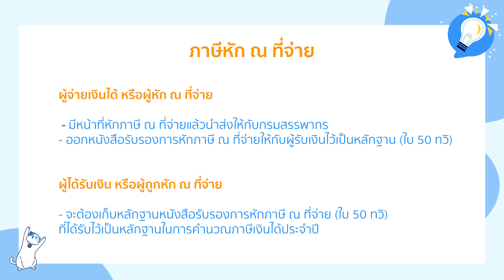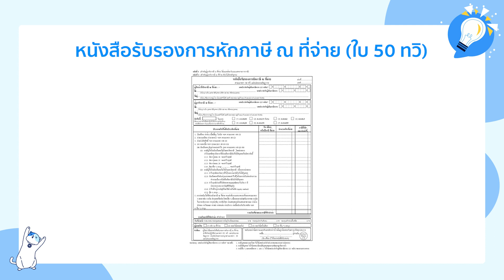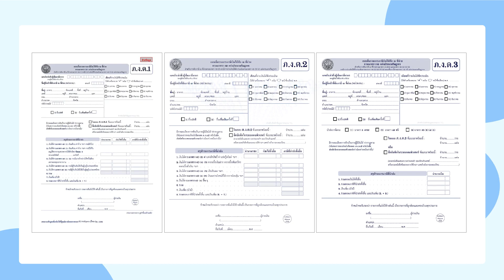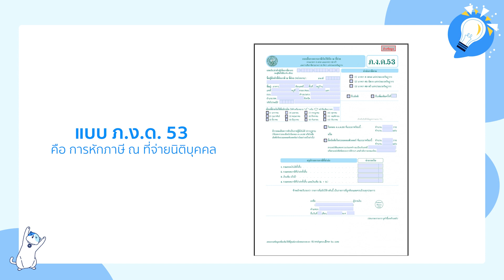ภาษีเงินได้หัก ณ ที่จ่าย I PEAK เรื่องง่าย 5 Minutes SS2 EP.9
สามารถเข้าร่วมกลุ่มปันความรู้ กลุ่มเพื่อนนักบัญชี ได้ที่